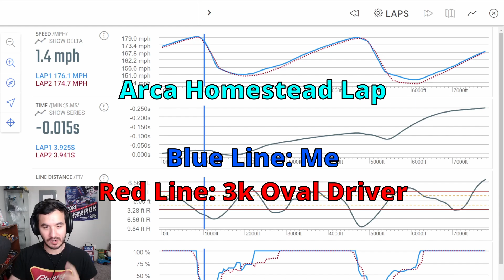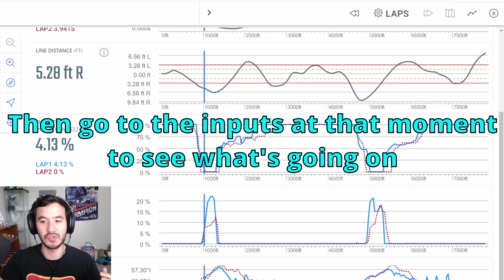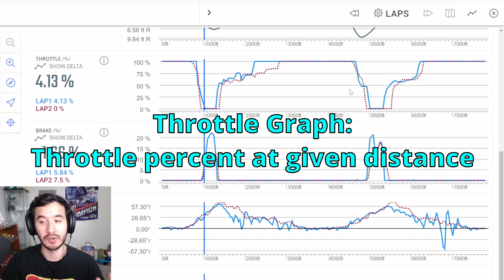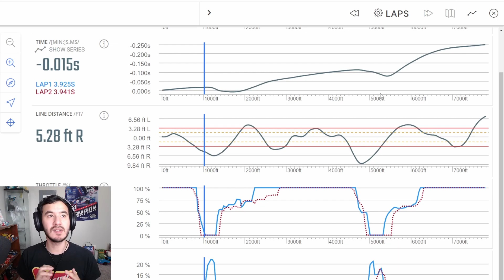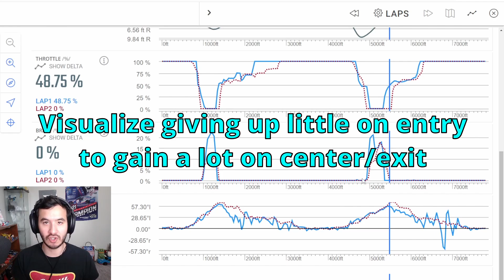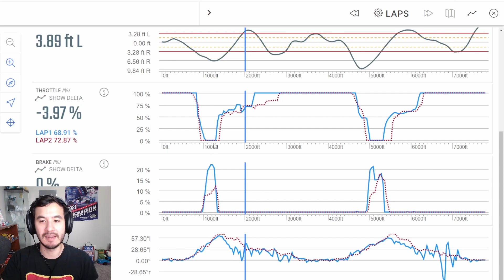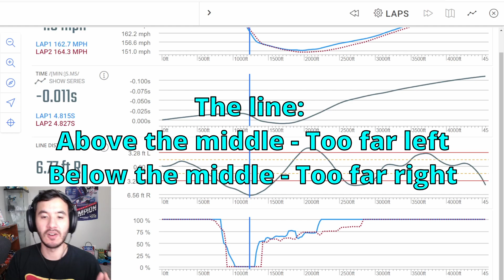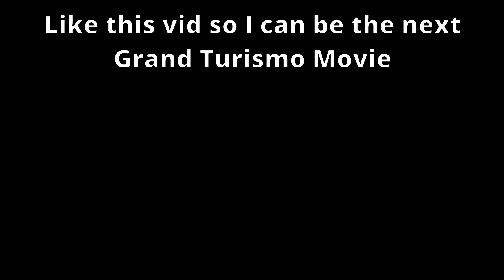iRacing How to Use Telemetry to Get Better